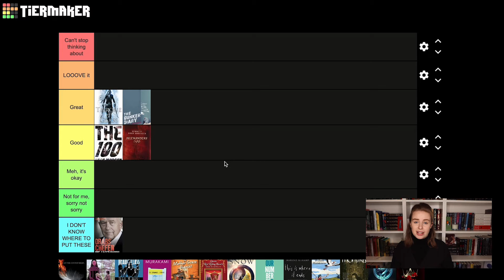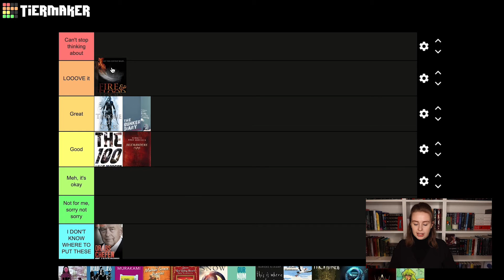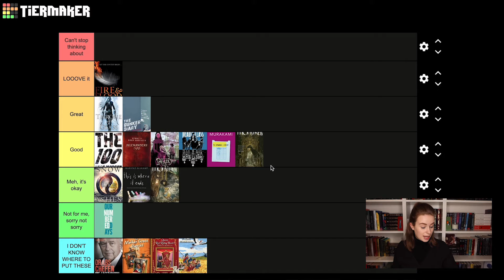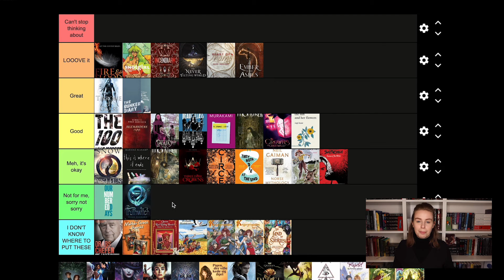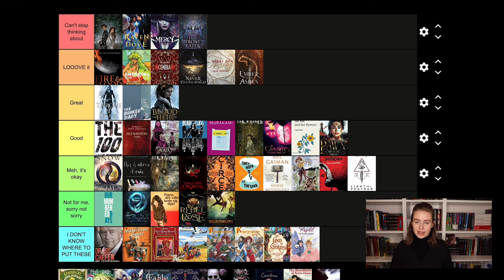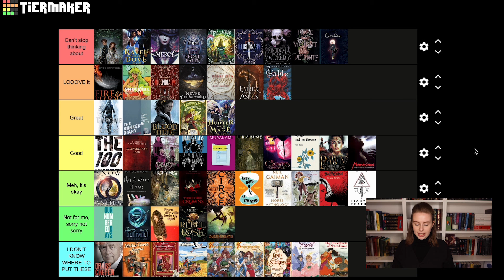Tier Ranking All the Books I Read in 2021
Hiiya my lovelies

I FINALLY GOT TO USE MY NEW CAMERA, and I really hope that I managed to do well! ALSO, i love tier ranking, I'm never gonna stop, sorry not sorry